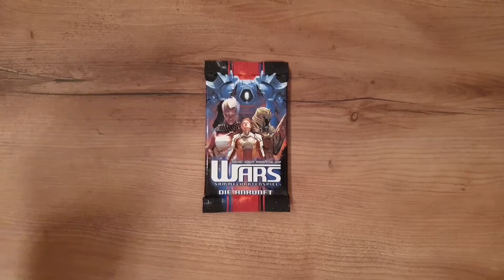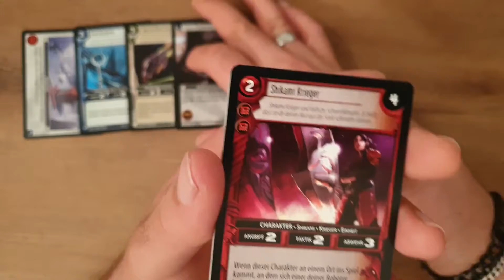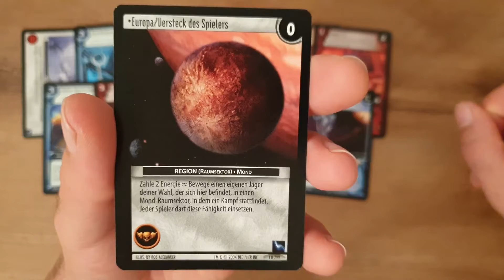Der tägliche Booster 04 - WARS - Die Ankunft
Beim WARS Sammelkartenspiel kämpfen zwei Spieler um die Herrschaft in einer fantasievollen Zukunftswelt. Deine Karten stellen Personen, Raumschiffe und andere Ressourcen, unter deinem Befehl dar. Du wirst sie einsetzen, um deinen Gegner seine Energiequellen zu entziehen und um sie in den Kampf gegen gegnerische Streitkräfte zu schicken.
Das Set umfasst 330 Karten. 15 Karten pro Booster und 36 Booster
im Display.
Erschienen im Jahr 2004.